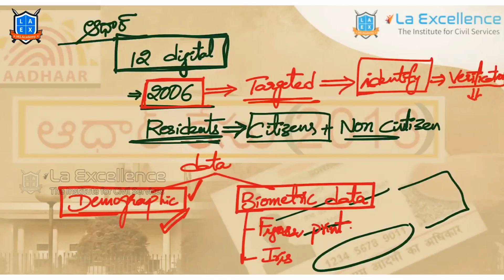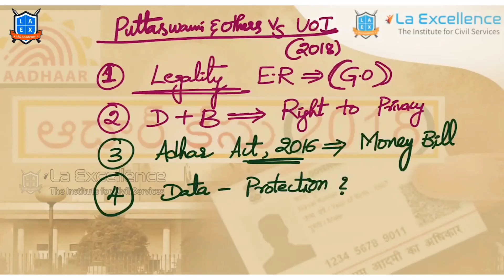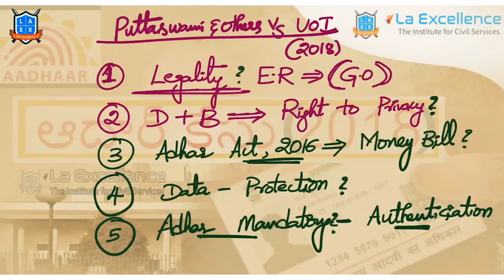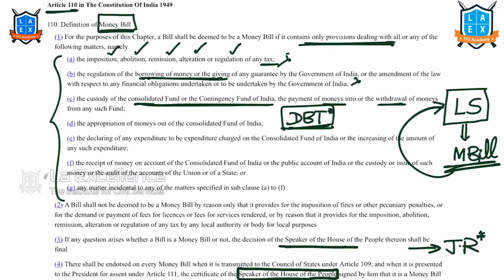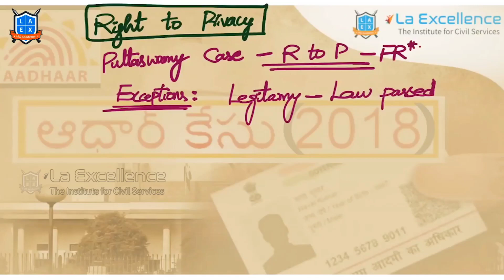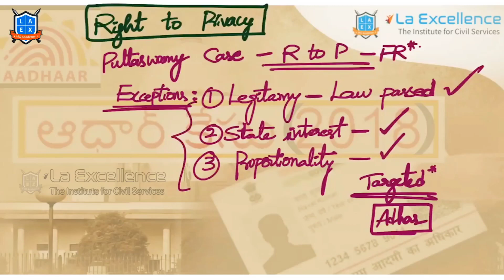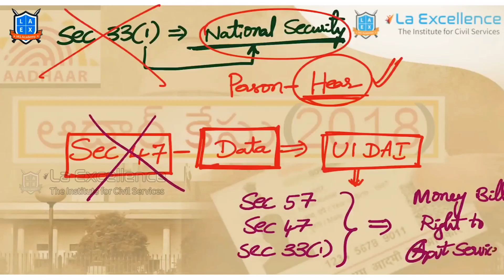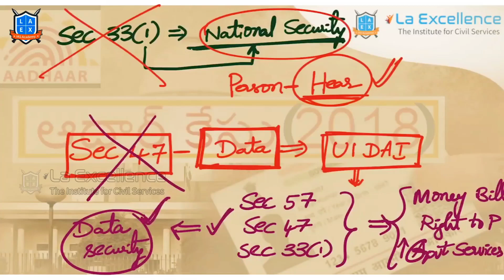Aadhar Judgement in Telugu || 11 Important Supreme Court Judgements || Mana La Excellence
Our other Channels:
English:
La Excellence IAS Coaching Institute
Kannada:

Address:
La Excellence IAS
1st floor, #1-10-223/s,